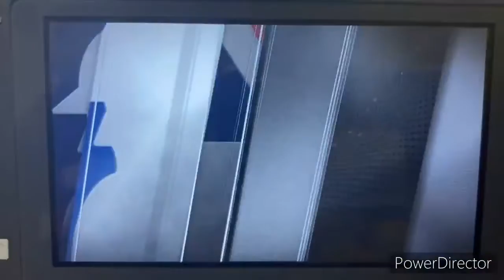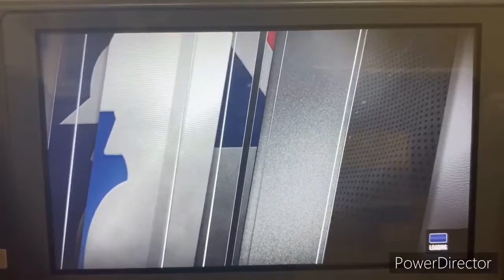RBI Baseball 21 MLB 2021 Season - Houston Astros @ Seattle Mariners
Welcome to MLB Baseball and an America League battle here in the PNW!! Today’s game features the Houston Astros taking on the Seattle Mariners at T-Mobile Park in Seattle, Washington, the heart of Puget Sound!!